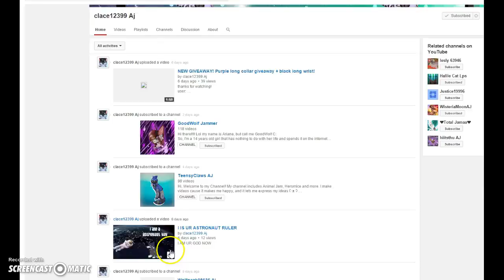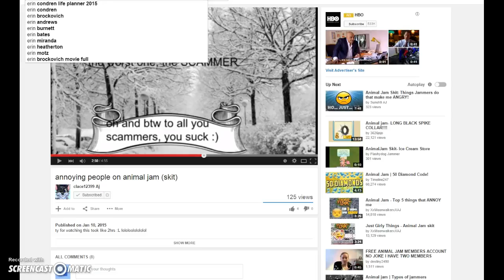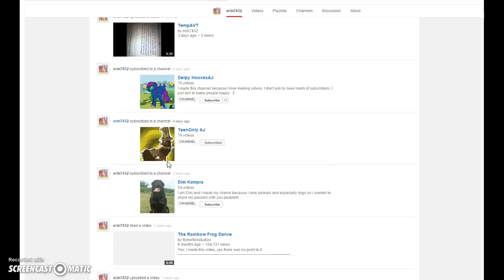The scam story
the story of a jammer who got scammed sun and like